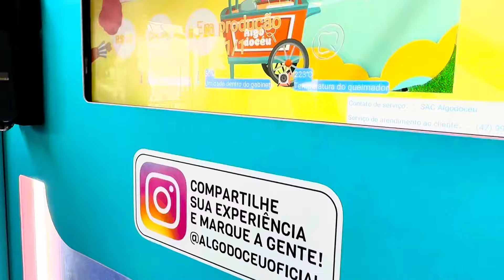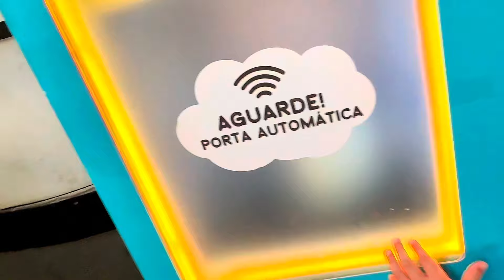O LUGAR MAIS LINDO DA NOSSA NOVA CIDADE ☀️ NOSSA FOLGA E FINAL DE SEMANA FORAM ASSIM EM ITAPEMA 💕